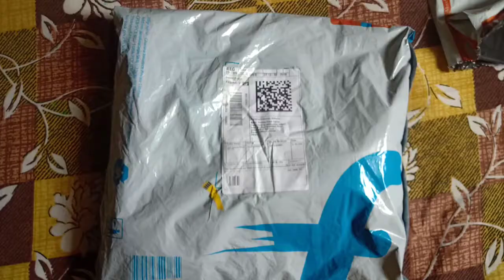Pantaloons junior ..kids shirt haul..,💪🤘🤗🤗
Flipkart buy. 499/-